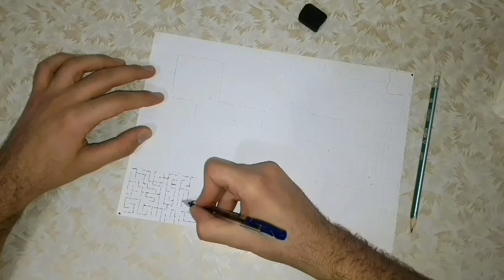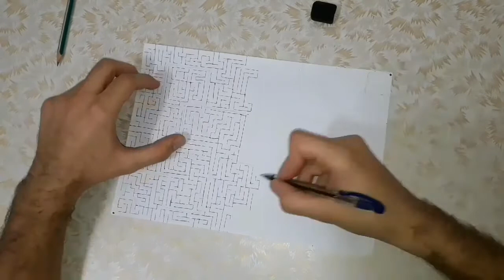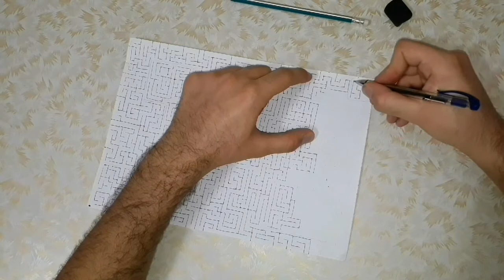۲۸ مارس ۲۰۲۰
see to the end ❤